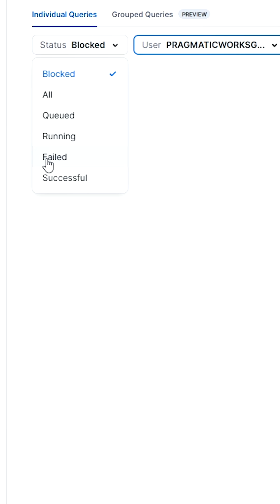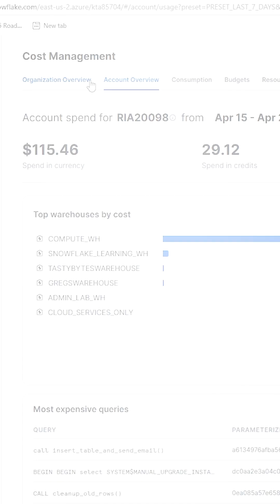How to Monitor Costs & Usage in SNOWFLAKE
Keeping track of your Snowflake costs doesn’t have to be complicated! In this short, we show you how to quickly monitor usage and spending inside Snowflake so you can stay in control of your data warehouse budget. Perfect for anyone managing workloads, optimizing queries, or just wanting to avoid unexpected charges.